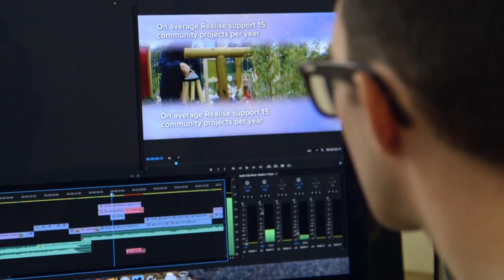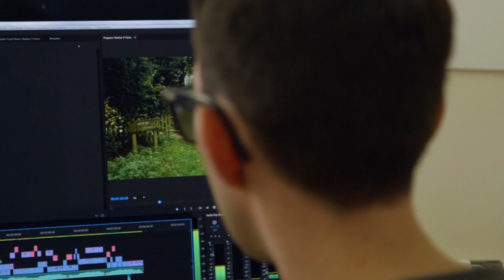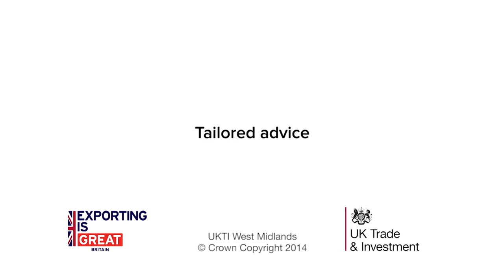Exporting success - Inspired Film & Video - export case study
Whatever your size, and product or service – you can find growth to strength your entire business through overseas sales – all with UKTI support.